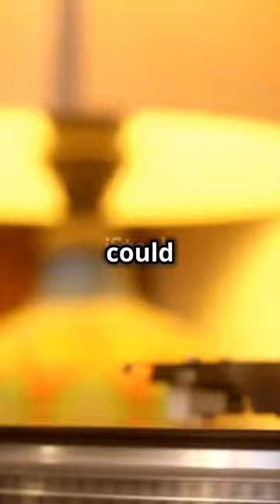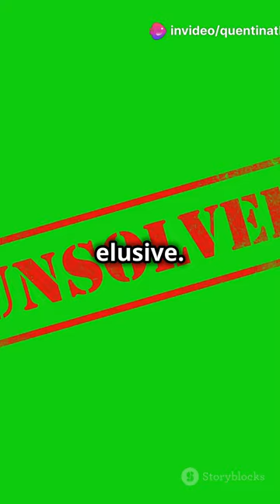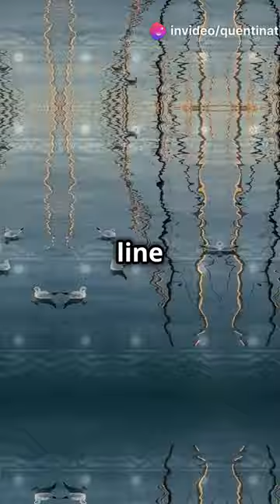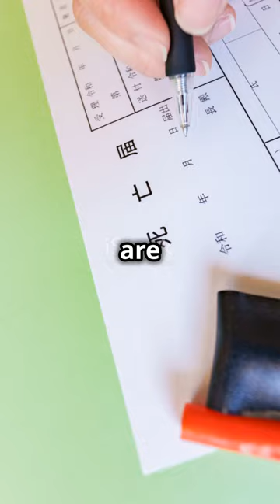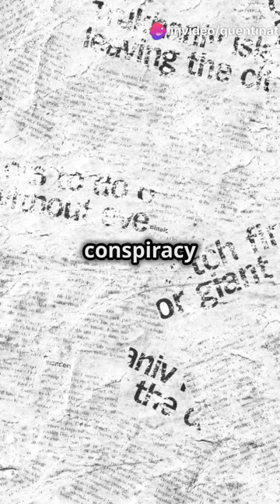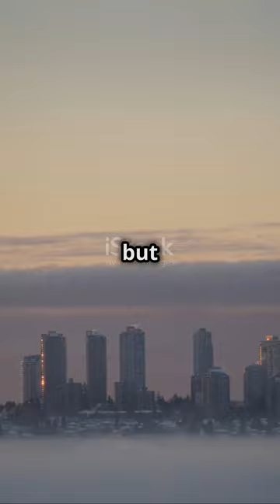The Untold Story: Ringo Starr's Mysterious Death in 1962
Dive into the intriguing story of Pete Best, the original drummer of The Beatles who was controversially replaced by Ringo Starr. Explore the theories swirling around Pete's potential connection to the mysterious circumstances of Ringo's untimely death. How did Ringo’s departure affect the legendary band, and did it open the door for Pete's return amidst growing suspicion? Join us as we unravel this compelling narrative that changed the course of music history.